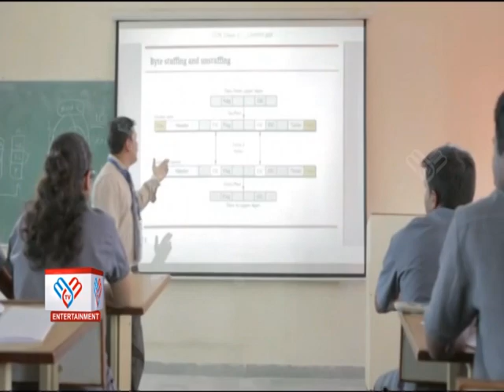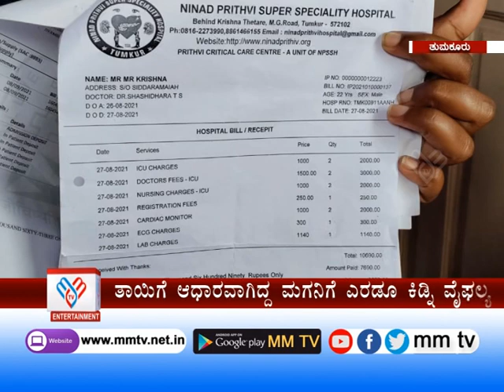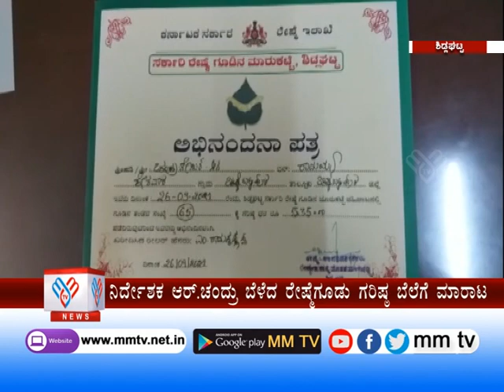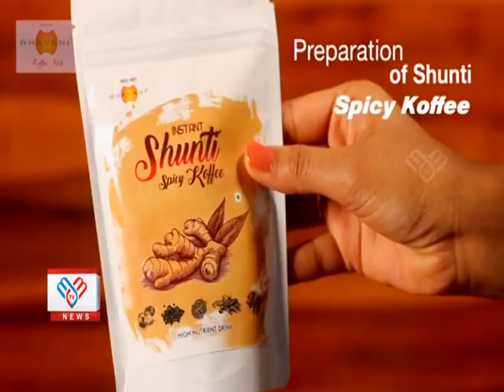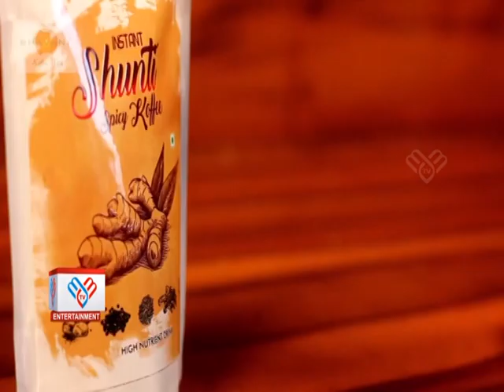MM TV-News 26-09-2021